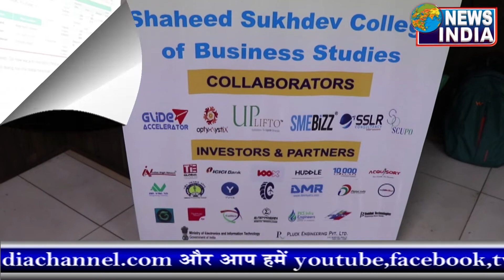1st techno-research-startup Conference organized by Universal innovators